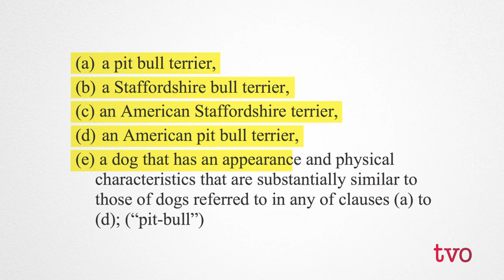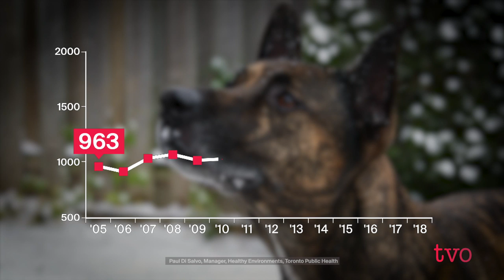Did the Pit Bull Ban Work?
In 2005 the former Liberal government banned pit bulls in Ontario, but 14 years later there are still pit bulls in the province. Now, the PC government is revisiting the controversial ban that has dog owners and non-dog owners undecided. Ontario Hubs field producer Jeyan Jeganathan spoke to industry experts about why they believe the ban hasn't worked well and the focus should be on responsible ownership.